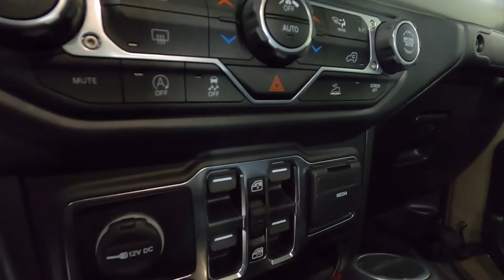2020 Jeep Gladiator Sport Truck 1C6HJTAG8LL161008